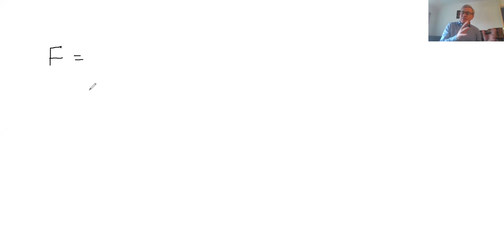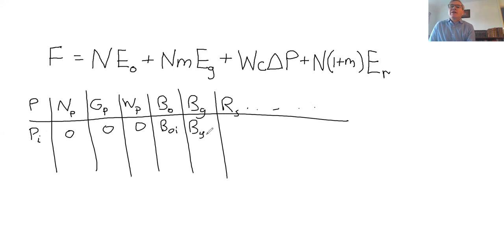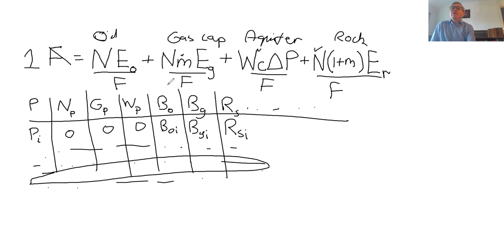Oil field material balance examples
A continuation of the presentation of oil field material balance with examples.  Part of a lecture series on Reservoir Engineering.